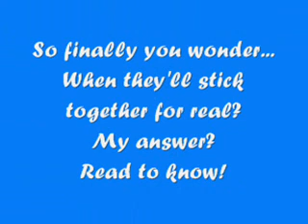Alex & Bridget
Montagem com um único objetivo: contar a história do ksal + enrolado q eu já vi xD (Apesar d q o vídeo fala bastante sobre a Bridget)...
Música d fundo é Now You Know da Hilary Duff.